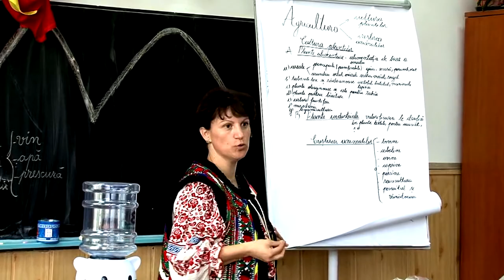LA BALCANI documentar Activitate Demonstrativa de Traditii Pascale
ȘCOALA GIMNAZIALĂ NR. 1 BALCANICOMUNA BALCANI, JUDEȚUL BACĂU. ACTIVITATE   DEMONSTRATIVĂ   ”TRADIȚII   PASCALE   LA   BALCANI”   ÎN   CADRULPROIECTULUI INCLUZIUNE SOCIALĂ PRIN SERVICII INTEGRATE LA NIVEL COMUNITAR,PACHETUL EDUCAȚIE INCLUZIVĂ DE CALITATE, COMPONENTA DIDACTICI.

Cu stimă,
echipa Exclusiv

Vizionare plăcută !